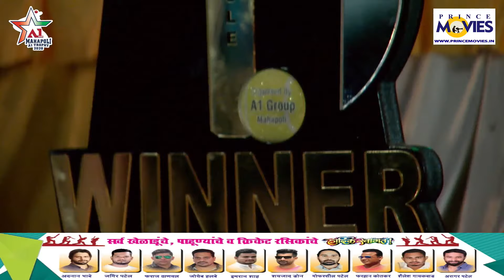PRIZE DISTRIBUTION MAHAPOLI A1 TROPHY 2020